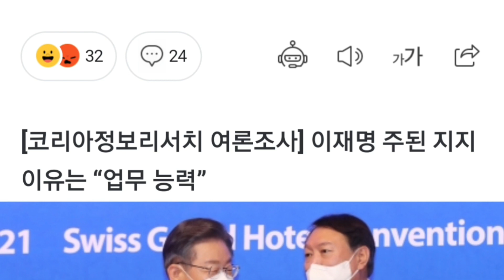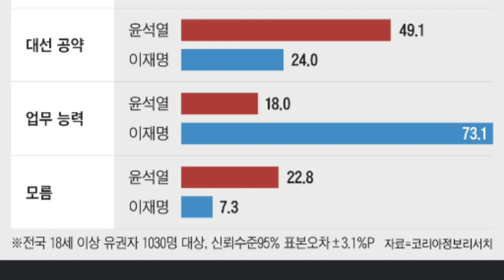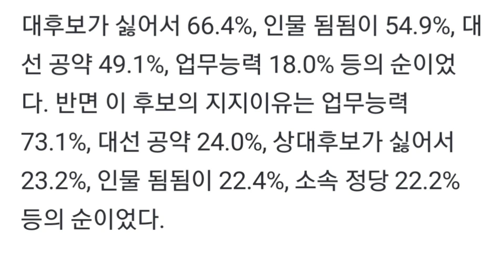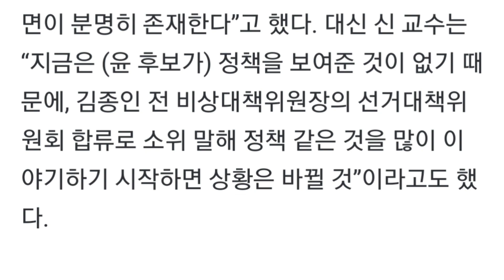윤석열 지지하는 주된 이유는? “상대후보가 싫어서”